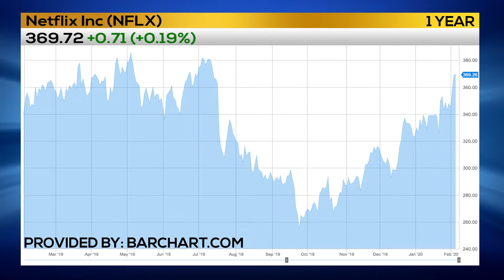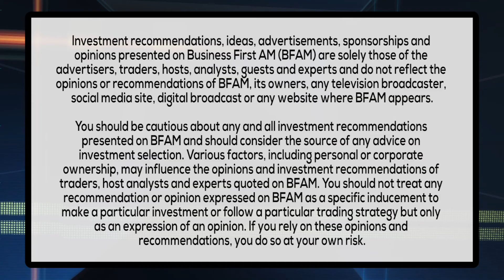TRADERS WATCHING NETFLIX & DISNEY AS OSCARS APPROACH